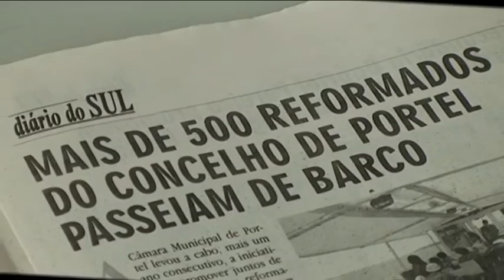Jornal 28 06 2016